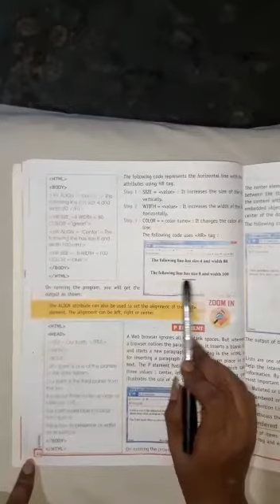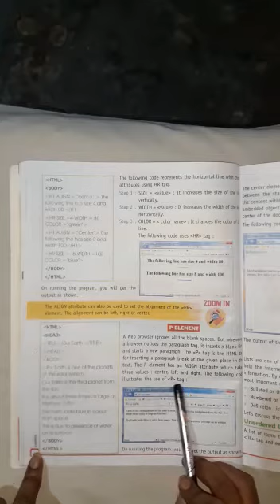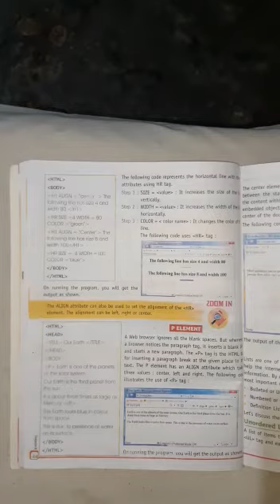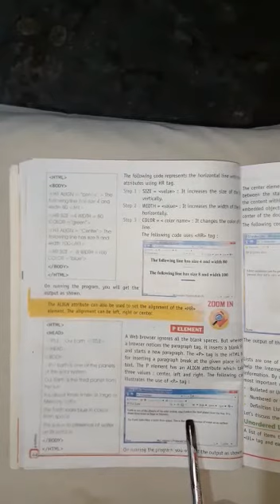CLASS 8 COMP #28 ONLINE 3